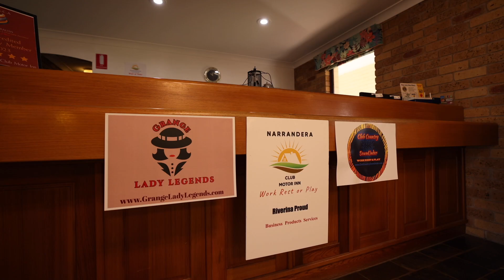Narrandera Club Motor Inn by Grasshopper Travel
The Narrandera Club Motor Inn offers you the ideal place to stay, whether you are visiting Narrandera for work or leisure. With a variety of rooms catering for everyone from the corporate traveller, through to families, we will be sure to have your accommodation needs covered. Whilst staying with us, you can take a dip in our refreshing onsite saltwater swimming pool, have a delicious cooked breakfast delivered to your room, take a stroll to the nearby park and playground, as well as the Visitor Information Centre, walk across the road to the Narrandera Ex-Servicemen’s Club or visit one of the many nearby cafes, bakeries or shops.  All of our rooms at Narrandera Club Motor Inn offer FREE WiFi, FREE onsite parking (including parking for larger vehicles), tea and coffee facilities, fridge, microwave, toaster, reverse cycle air conditioning, electric blankets and a private ensuite with shower, hairdryer and complimentary toiletries. We look forward to welcoming you to the Narrandera Club Motor Inn.